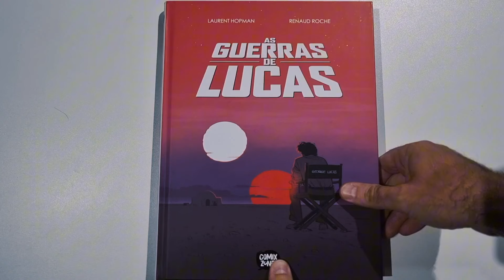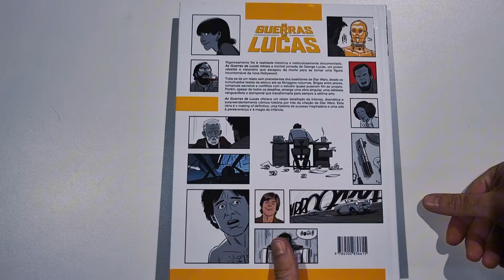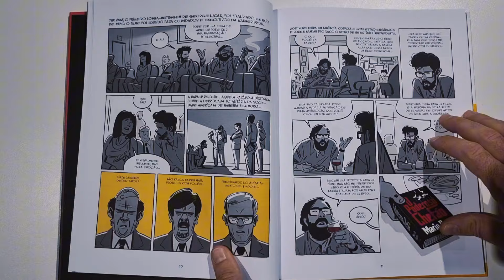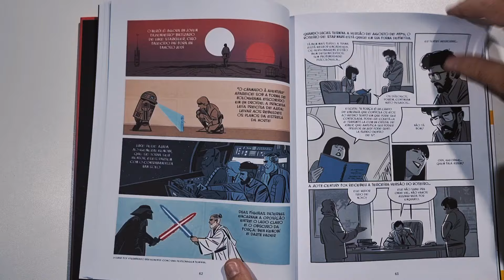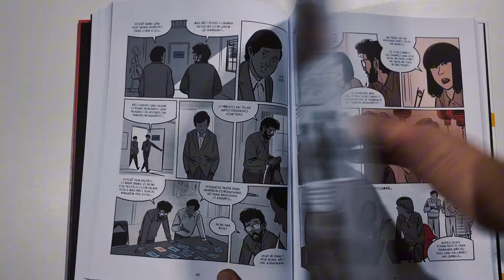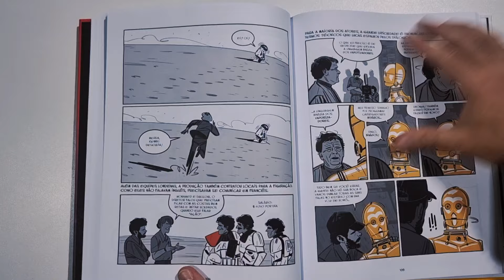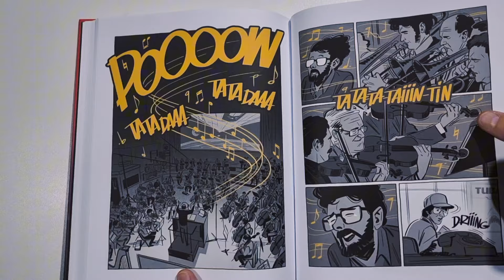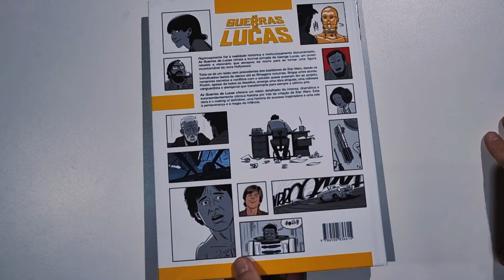COLEÇÕES E CAUSOS #40: AS GUERRAS DE LUCAS E O FILME QUE MUDOU TUDO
Nessa edição trago a história em quadrinhos que conta a saga dos bastidores da maior saga espacial de todos os tempos. O causo dos causos, que influenciou gerações e o comportamento de quem assistiu, resultando nos vermes que somos hoje.

As Guerras de Lucas, lançada no Brasil pela Editora Comix Zone certamente vai te emocionar.

Hoje, é dia de Star Wars, Bebê!

Gostou? Ótimo! Não gostou? Sem problema! Seguimos em frente para tentarmos no próximo assunto!

Cupom PERNIZILA esporadicamente ativo nos sites da Limited Edition, da Tamashii Brasil e da Iron Studios. Vale conferir.

Cupom TRISTEZA funcionando no site da @tavernadorei2  , para compras de HQs e colecionáveis.